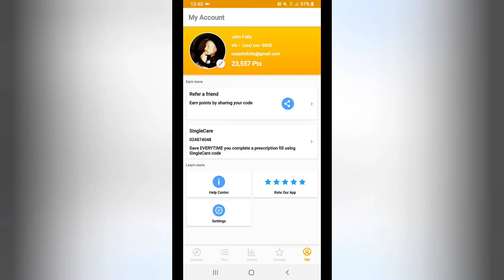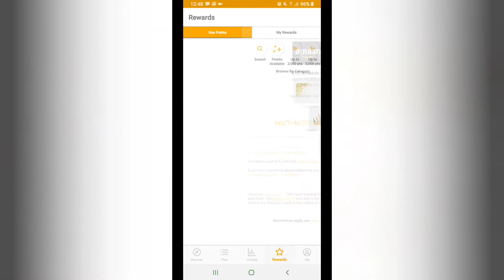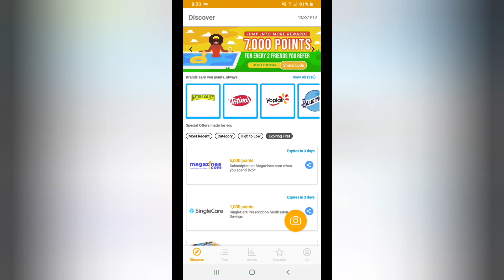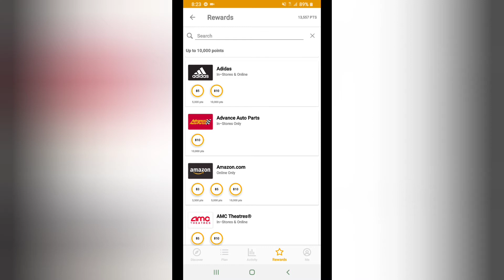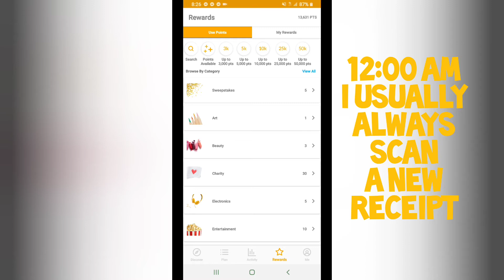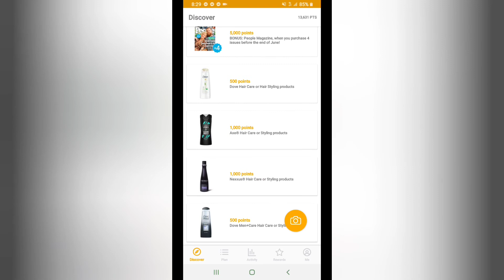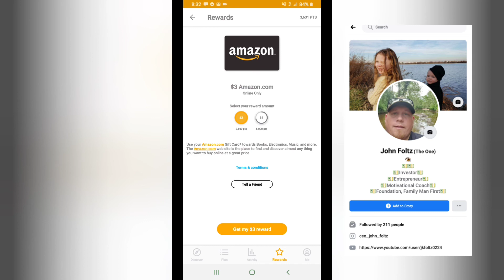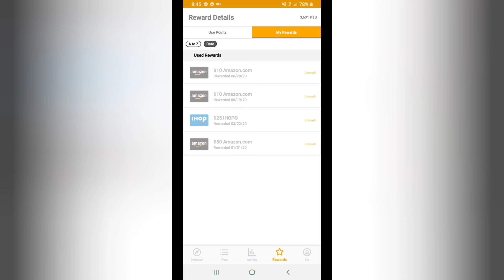✅Fetch Rewards / TUTORIAL / CASHING OUT FOR A $20.00 AMAZON GIFTCARD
In this video, over two days time, I cash out $20.00 worth of points from Fetch Rewards for Amazon gift cards. I also give some tips to earn points faster and a how to tutorial on scanning receipts. Thank's for watching. I hope you like it! 👍Check below for a link to download the Fetch Rewards app for yourself. Claim bonus points when you use my link!👇
FETCH REWARDS

USE THIS LINK TO GET BONUS POINTS❗
If you want to make some easy money, download the Fetch Rewards app with this link❗👇

Share your own link with your friends and you will gain points towards gift cards MUCH faster❗🤝

Send me a friend request on Facebook and shoot me a message if you ever need help with anything. I'll be glad to assist. Here is my profile link👇

Seriously, don't be shy. If you need help with anything, just ask❗

Scan to earn
Rewards
Fetch Rewards
Holiday bonus
Fast points
Gift cards
Earn gift cards
Free
User friendly
Referral bonus
Kickback
Passive income
John Foltz

OFFERS FROM

Amazon
Target
Duncan
Nike
Belk
Adidas
Advance Auto Parts
Airbnb
Barnes & Noble
Bonefish Grill
Build-A-Bear Workshop
Cabela's
Callaway
Captain D's
Caribou Coffee
Casual Male XL
Chili's
Chipotle
Columbia Sportswear
Dell
Domino's Pizza
eBay
Fandango
Fitbit
GameStop
GAP
Garmin
Google Play
Groupon
Guitar Center
Habitat For Humanity
HomeGoods
Hot Topic
Hotels.com
Hulu Plus
JCPenney
Kid's Foot Locker
Kohl's
L.L. Bean
Lowe's
Macy's
Marshalls
Nike
Nintendo
Nordstrom
Old Navy
Outback Steakhouse
Panera Bread
Papa John's
Petco
QVC
Ray-Ban
Red Robin
Redbox
Ruby Tuesday
Sierra Trading Post
Skype
Southwest Airlines
Staples
Steak 'n Shake
T.J. Maxx
Taco Bell
Texas Roadhouse
The Cheesecake Factory
Tony Roma's
Topgolf
Uber
Walmart
Xbox
Yankee Candle